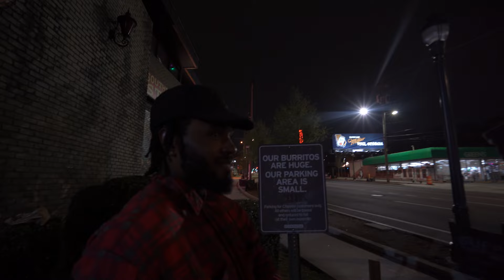WE DID A COMEDY SHOW | MOTION VLOGS EP. 14